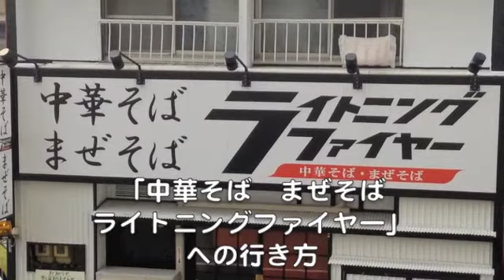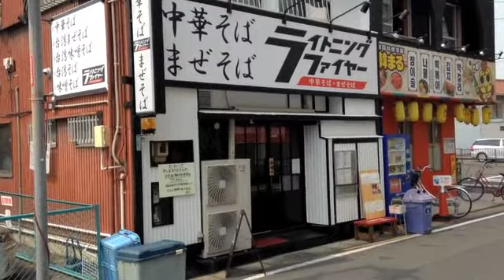ライトニングファイヤーへの行き方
勝川駅からいちばん近い中華そば　ませそば
ライトニングファイヤー